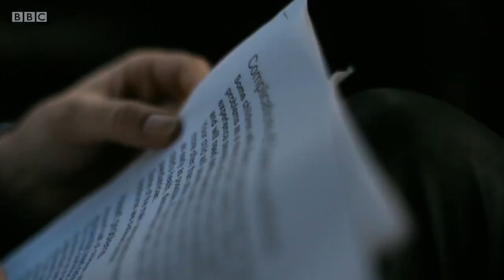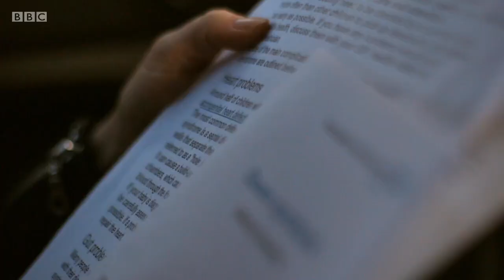Is abortion available up to birth for Down's syndrome? Sally Phillips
"A burden that lasts for a long time, that's not exactly how I see Olly. But legally you can terminate a Down's pregnancy right up to birth."

Bridget Jones' Sally Phillips looks at a new-prenatal screening test for Down's syndrome and the impact it is projected to have here in the UK where abortion is available has 24 week limit for mental health grounds, but can happen right up to birth for Down's syndrome.

If abortion for gender or skin colour is wrong, why is abortion for Down's syndrome right up-to-birth ok? It's time Parliament looked at this again.

to find out more about the campaign, see how you can get involved and email your MP asking them to write to the Prime Minister asking her to ensure that Lord Shinkwin's Disability Equality Bill is given enough time to proceed to the House of Commons and be voted on by MPs.